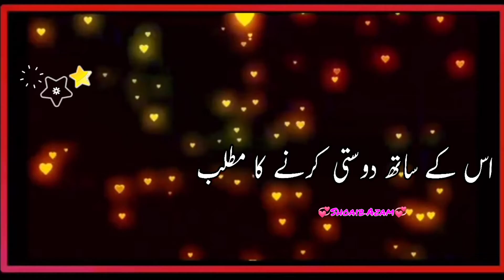tiktok new great line black screen status whatsapp mswrite2